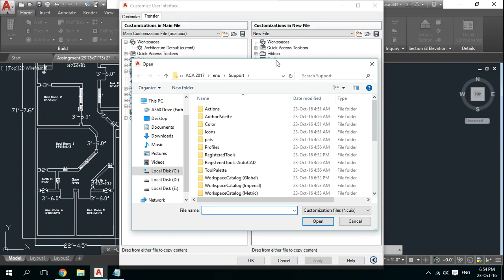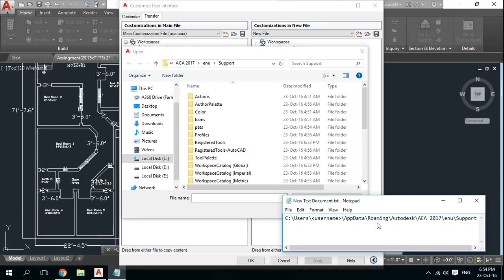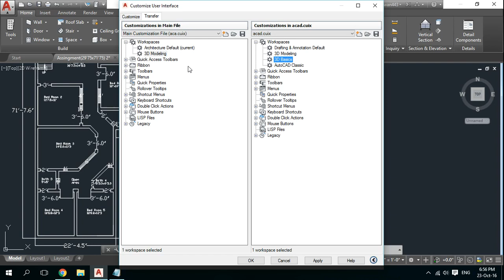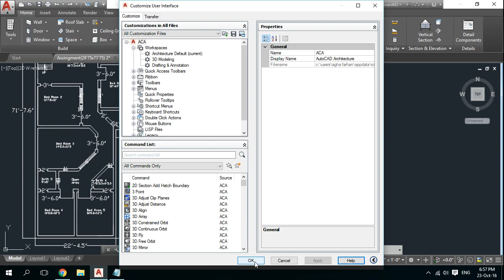How to Change AutoCAD workspace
into AutoCAD Classic,2D Drafting,3D Modeling , Architecture